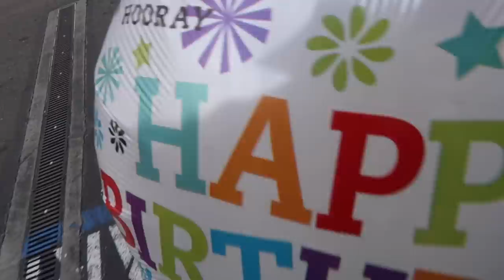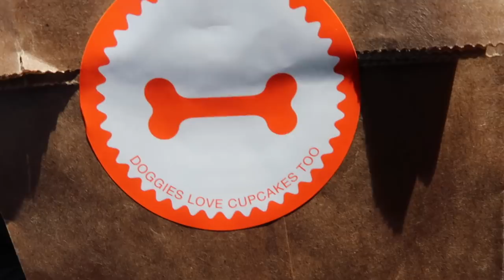Celebrating My Siberian Husky's Birthday | Melissa Alatorre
FOLLOW ME⇣

“MEEKA”

“melissa20”

“MEEKA”

Feel free to use them if you wish to support me and if not, no worries, my feelings will not be hurt (and neither will Meeka's) but do use them if you would like to save some dolla dolla bills yo!

VIDEO PRODUCTION⇣
Makeup tutorials – Sony a7r ii